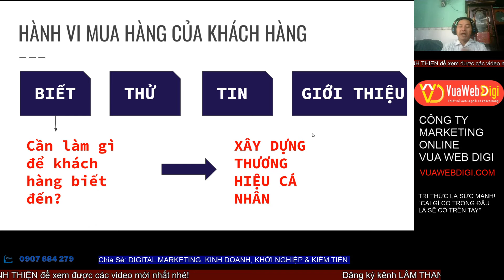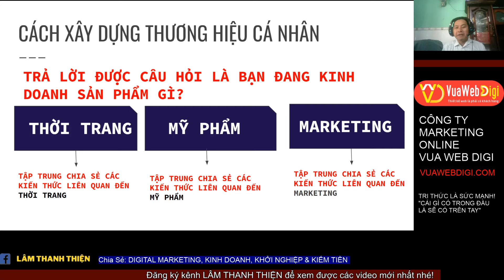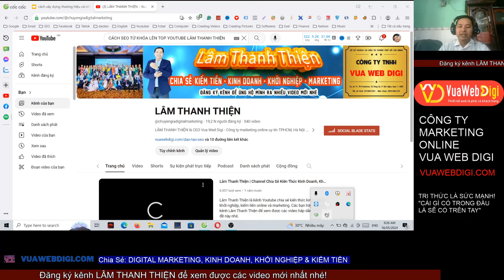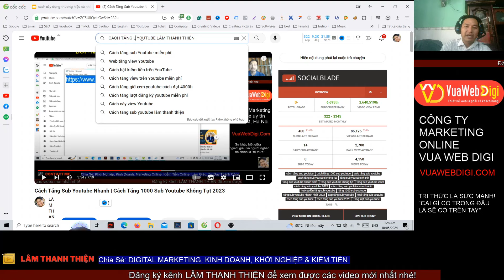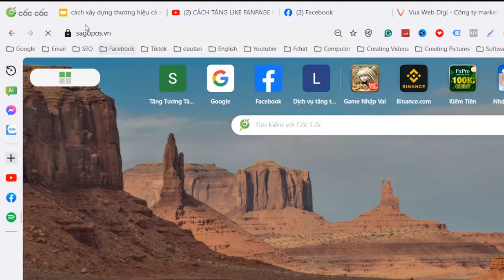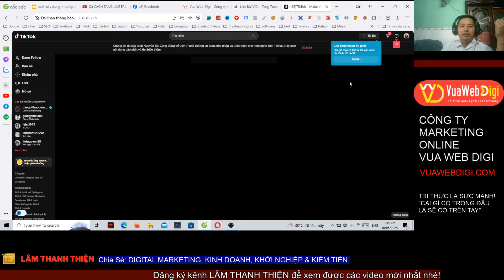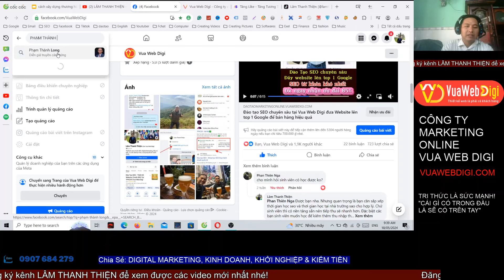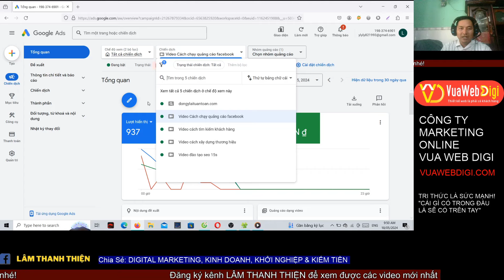Cách Xây Dựng Thương Hiệu Cá Nhân Trên Facebook, Youtube & Tiktok Hiệu Quả 2024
Hướng dẫn cách xây dựng thương hiệu cá nhân trên Faceboook, Youtube và Tiktok cũng như câu chuyện xây dụng thương hiệu cá nhân trên những mạng xã hội khác. Từ đó giúp bán hàng hiệu quả hơn.
➸ Hướng dẫn làm SEO web từ a đến Z:
➸ Các trường phái SEO hiện nay?

Có phải bạn đang tìm kiếm:
cách xây dựng thương hiệu,
cách xây dựng thương hiệu cá nhân trên facebook,
cách xây dựng thương hiệu sản phẩm,
cách xây dựng thương hiệu cá nhân trên youtube,
cách xây dựng thương hiệu cá nhân trên instagram,
cách làm video xây dựng thương hiệu cá nhân,
cách xây dựng một thương hiệu,
xây dựng thương hiệu doanh nghiệp,
xây dựng thương hiệu cá nhân
TƯ VẤN KHỞI NGHIỆP MIỄN PHÍ
Nếu như bạn thấy video "Cách Xây Dựng Thương Hiệu Cá Nhân Trên Facebook, Youtube & Tiktok Hiệu Quả 2024" này hữu ích thì hãy like, share để giúp đỡ nhiều người hơn bạn nhé!